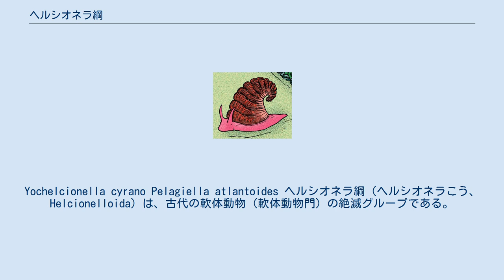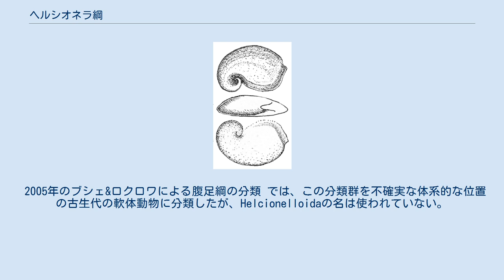ヘルシオネラ綱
Yochelcionella cyrano Pelagiella atlantoides ヘルシオネラ綱（ヘルシオネラこう、Helcionelloida）は、古代の軟体動物（軟体動物門）の絶滅グループである。
最古の貝殻亜門の軟体動物として知られ、鉱物質の貝殻を持っていた。
それらの動物の一部は単板綱と間違えられた。
ヘルシオネラ綱は、1991年にピールによって設立された。
 これらの動物は発育過程における体軸のねじれは見られず、コイル状、円錐形の貝殻を持っていた。
ヘルシオネラ綱の大部分の種は、貝殻の長さ及び直径は約2ミリメートルと小型であった。
現代の復元した姿は、カタツムリに類似している。
ヘルシオネラ綱のいくつかの生物の殻、特にYochelcionella は、シュノーケル - 呼吸のためとの可能性が最も高い開口部 - を保有した。
 2005年のブシェ&ロクロワによる腹足綱の分類 では、この分類群を不確実な体系的な位置の古生代の軟体動物に分類したが、Helcionelloidaの名は使われていない。
 P. Yu.の見解による分類。
Parkhaev： 腹足綱 Cuvier, 1797 Archaeobranchia亜綱 Parkhaev, 2001 Divasibranchia亜綱 Minichev & Starobogatov, 1975 Dextrobranchia亜綱 Minichev & Starobogatov, 1975